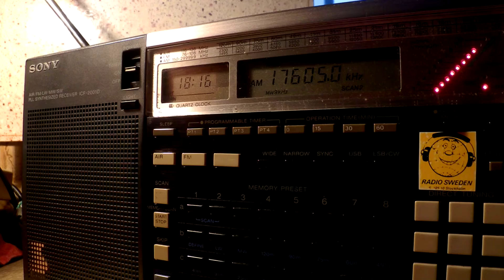04 07 2015 Radio Inyabutatu in Kinyarwanda to SoAf 1815 on 17605 Issoudun